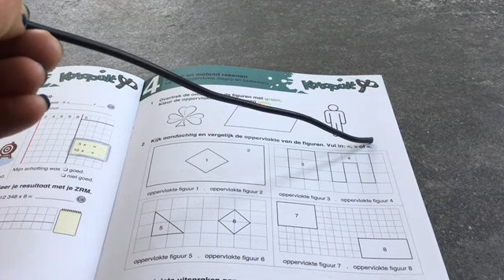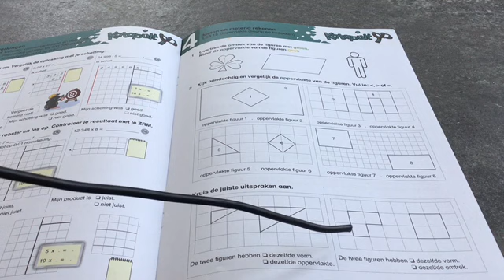L4_omtrek en oppervlakte_overlopen oef